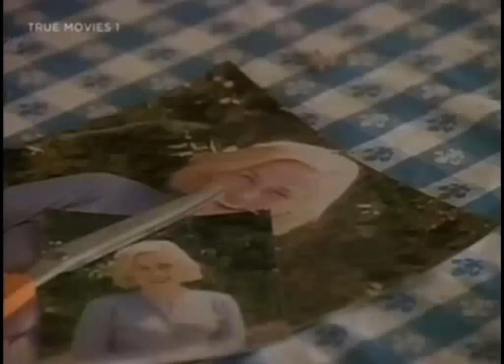Betrayed by Love 1994 ♣ Lifetime movies ♣ New Film 2016